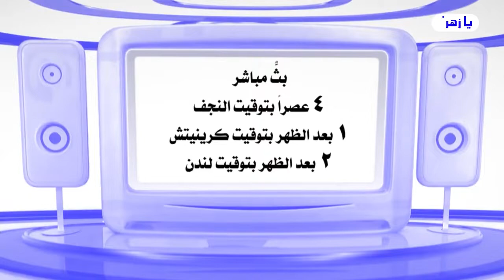موعدكم مع الغزي في حلقة خاصة ومهمه جداً يوم الجمعة المقبل المصادف 27/5/2022 // عبد الحليم الغزي